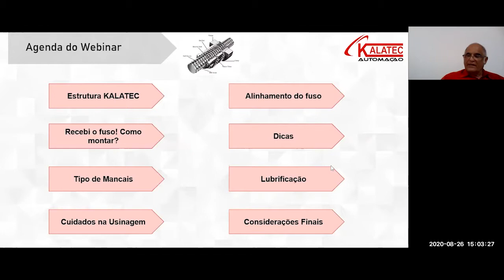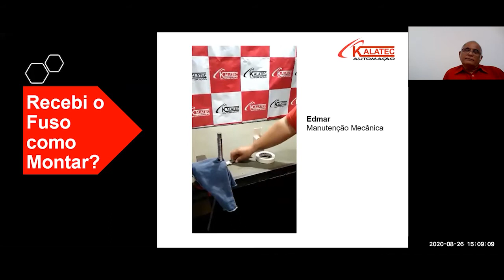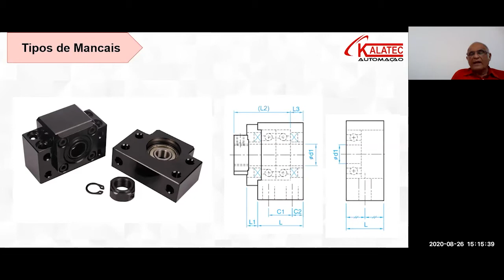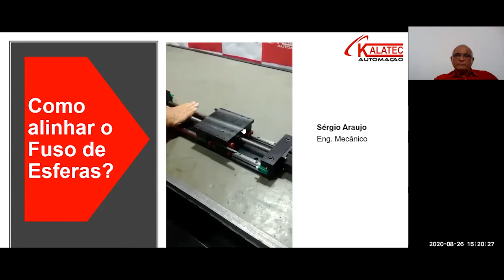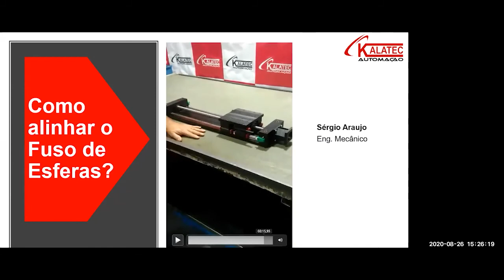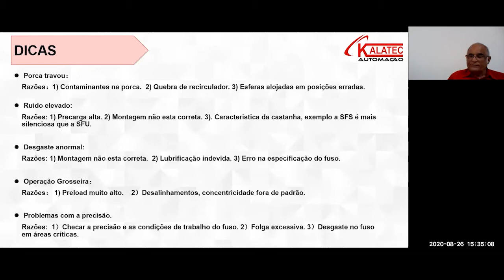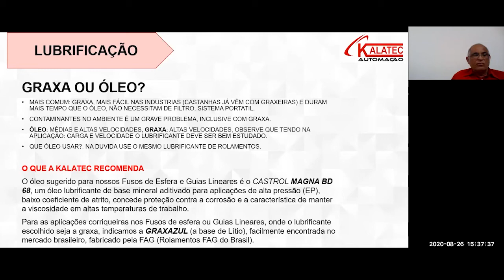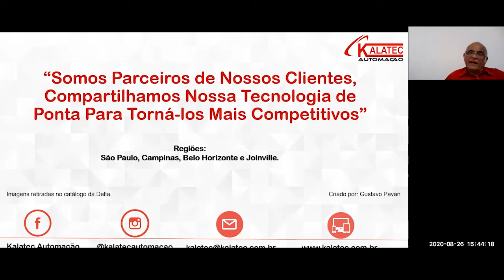COMO INSTALAR O FUSO DE ESFERAS E CUIDADOS NA MANUTENÇÃO E LUBRIFICAÇÃO.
VOCÊ SABIA QUE UMA INSTALAÇÃO ERRADA PODE COLOCAR TUDO A PERDER NOS QUESITOS PRECISÃO E VIDA ÚTIL?

Então, quais os cuidados fundamentais na instalação dos fusos de esferas?
Como fazer os ajustes iniciais?

Como definir um programa de lubrificação e qual o lubrificante mais adequado para a minha aplicação?

Ao assistir a gravação desse webinar, você saberá detalhes que podem garantir vida útil muito mais  longa aos  fusos de esferas.

O bate papo foi com o  Sérgio Araújo, Engenheiro mecânico com mais de 45 anos de experiência em projetos de máquinas e 30 anos no dimensionamento, instalações e reparos em fusos de esferas.

Quer um contato? Basta nos enviar uma mensagem